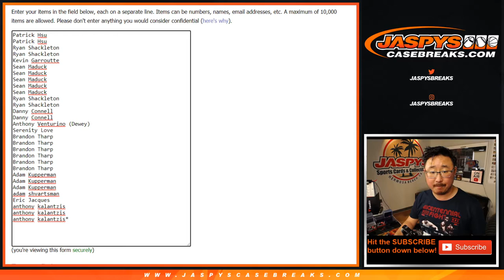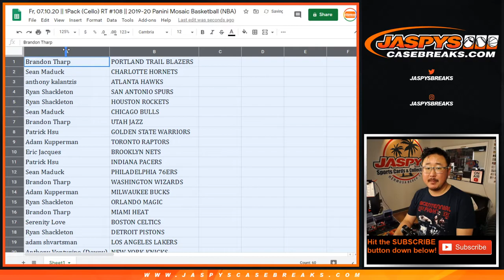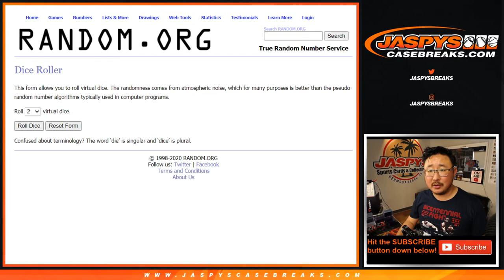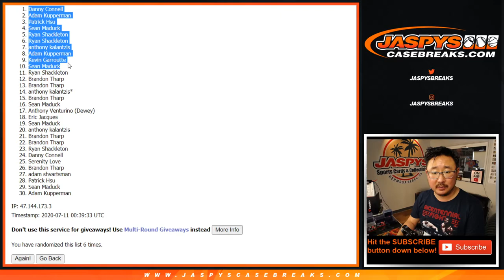Fr, 07.10.20 || 1Pack (Cello) RT #108 || 2019-20 Panini Mosaic Basketball (NBA)